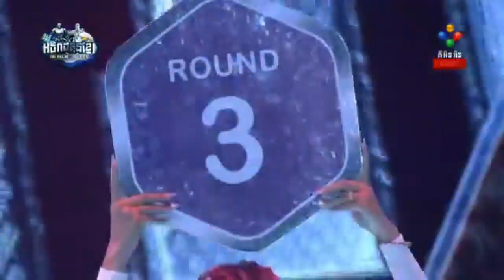អេលីត ចំរើន ប៉ះ វ៉ាន់ វឿន,Elit Chamroeun Vs Van Voeurn, PNN,05 July 2020